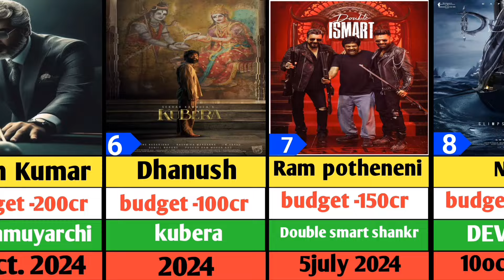Most Upcoming movies 2024 List | og | kalki 2898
Most Upcoming movies 2024 List | All upcoming movies list 2024 | og | kalki 2898

upcoming movie list
2024 upcoming movie list
all 2024 upcoming movie list
all movies budget details
all 2024 upcoming movie list and details
upcoming movie information
kanguva movie trailer